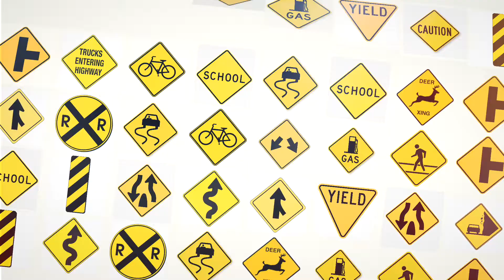All Signs Lead To...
Make the connection, black and yellow signs surround us everyday!  Now, the connection to Weichert will become easier as you associate that bright yellow and black signage to our industry leading real estate firm, The Agents!
Want to know more?  Contact Broker, John Maurer directly at (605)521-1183.